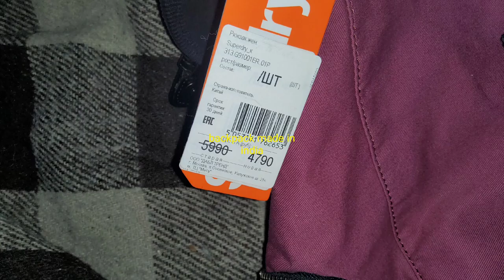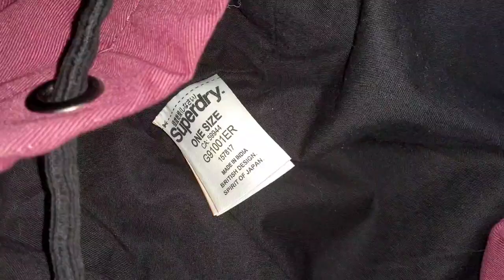Рюкзак женский Superdry обзор/Women's backpack Superdry review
Надежный и вполне удобный рюкзак, который стоил чуть более 4000 рублей.
Материал джинсовый с цветом бордо, где имеется два боковых карманов и спереди два, что закрываются все молнией. Общее отделение одно (закрывается магнитами типа ремни, а также затягивается специальными застежками).
Сам по себе легкий и вмешает всё нужное для краткого путешемтвия. Лямки плотные и широкие, то есть не натирают плечи, могут регулироваться по длине.
Собственно я осталась приобретением полностью довольна.

Reliable and quite comfortable backpack, which cost a little over 4000 rubles. The material is denim with a burgundy color, where there are two side pockets and two in front, which are all closed with a zipper. There is one common compartment (it closes with magnets such as belts, and is also tightened with special fasteners). By itself, it is light and will fit everything you need for a short trip. The straps are thick and wide, that is, they do not rub the shoulders, they can be adjusted in length. Actually, I was completely satisfied with the purchase.